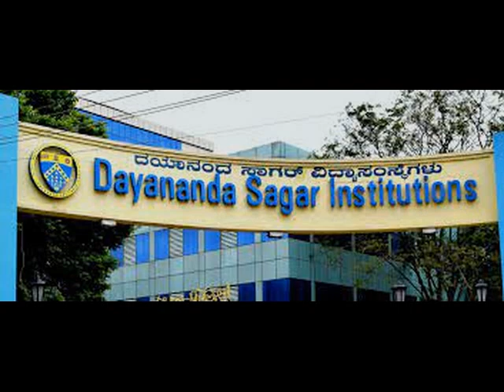7259540249 ___!! Take dsit Direct Quota Admission in Dayananda sagar college Bangalore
Bangalore dayananda sagar engineering  college  direct-admission fees

Bangalore dayananda sagar institutions direct-admission fees

Bangalore DSCE  direct-admission fees

Bangalore dayananda sagar college of engineering direct-admission fee details

Bangalore dayananda sagar engineering  college  direct-admission fee details

Bangalore dayananda sagar institutions direct-admission fee details

Bangalore DSCE  direct-admission fee details

Bangalore dayananda sagar college of engineering direct-admission fee structure

Bangalore dayananda sagar engineering  college  direct-admission fee structure

Bangalore dayananda sagar institutions direct-admission fee structure

Bangalore DSCE  direct-admission fee structure

 Bangaloredirect-admission for dayananda sagar college of engineering

Bangalore direct-admission for dayananda sagar engineering  college

Bangalore direct-admission for dayananda sagar institutions

Bangalore direct-admission for DSCE

Bangalore direct-admission in dayananda sagar college of engineering

 Bangaloredirect-admission in dayananda sagar engineering  college

Bangalore  direct-admission in DSCE